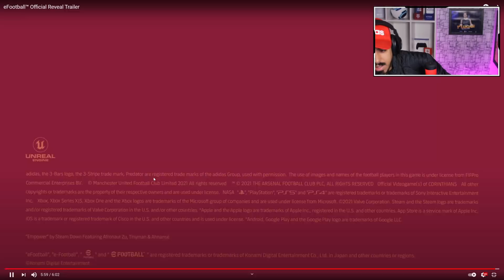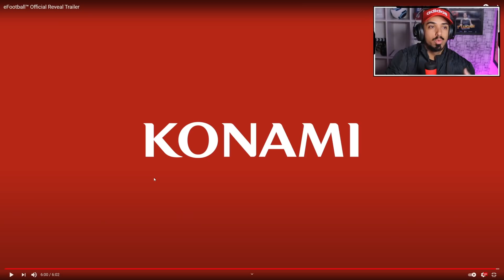SAIU O TRAILER DO PES 2022 - VEJA AGORA! EFOOTBALL TRAILER